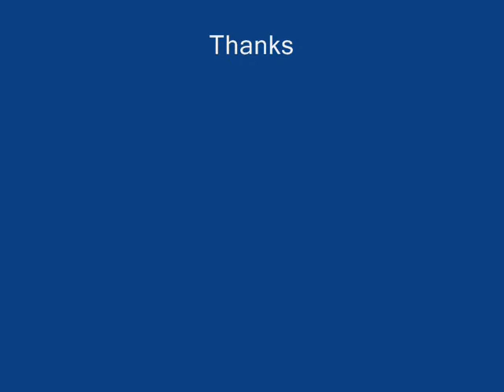magic wand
appears out of mid air